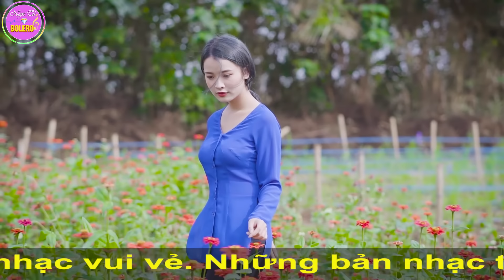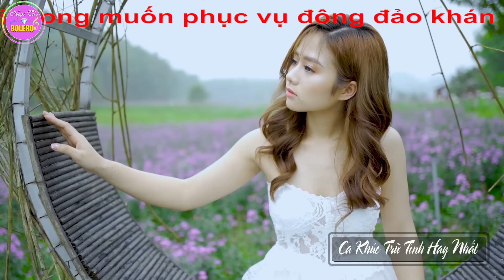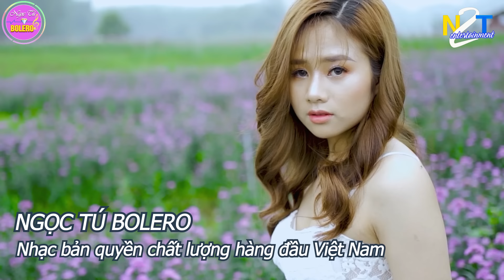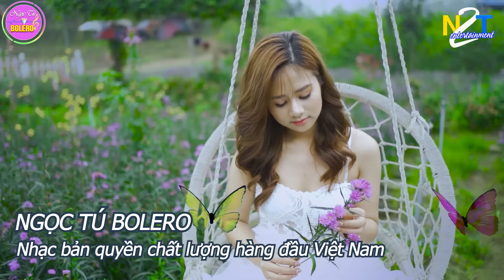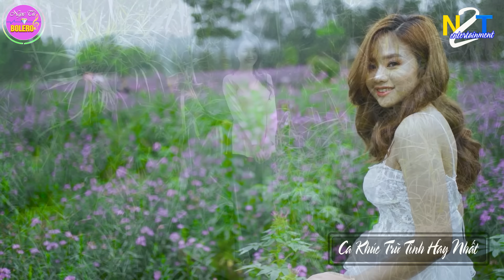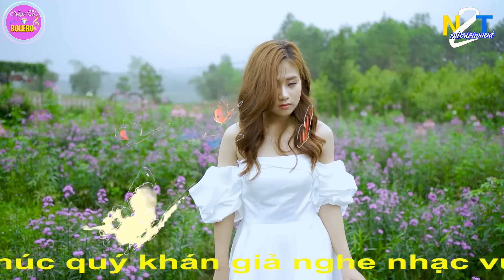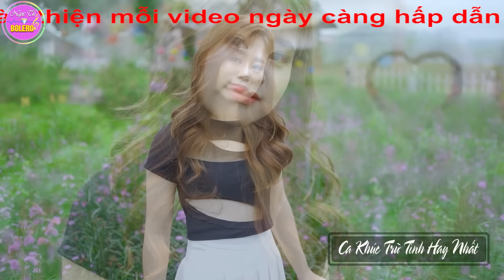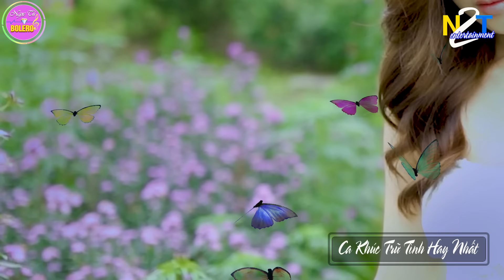LK Nhạc Sống Quan Họ 2024 Hay Nhất ➤Dân Ca Quan Họ Hà Bắc Ngọt Ngào Tha Thiết Tình Quê - Kim Cúc P45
Tác phẩm : LK Nhạc Sống Quan Họ 2024 Hay Nhất ➤Dân Ca Quan Họ Hà Bắc Ngọt Ngào Tha Thiết Tình Quê - Kim Cúc P45
Hội Lim Tiên Du, Bắc Ninh
LK Quan Họ Bắc Ninh Ngọt Ngào Say Đắm Trong Tiếng Hát Của Liền Chị Kim Cúc Vang Danh Đất Kinh Bắc Thành Đoạn Khúc Dân Ca Quan Họ Hay Nhất, các ca khúc chị thể hiện thành công nhất là Mười Nhớ, Gửi Về Quan Họ, Bèo Dạt Mây Trôi, Tương Phùng Tương Ngộ... Tất Cả sẽ được chuyển thể trong mỗi Video kênh NGỌC TÚ BOLERO xuất bản.

Trân Trọng
Và Xin Mời
Ca Sỹ : Duy Phương, Huyền Thương, Kim Cúc, Khánh Huyền, Huy Cường ...
Biên Tập : Tú Nguyễn
Model : Phương Phạm , Ngọc Ánh , Thu Thảo ...
Best regards
And Please